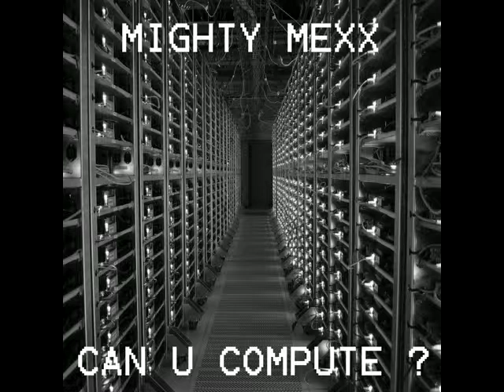Mighty Mexx - Back2Trash (R3Pl4Y's Groovy Remix) (2011)